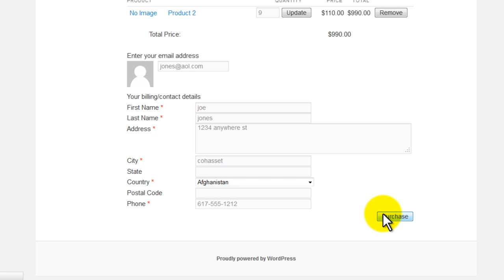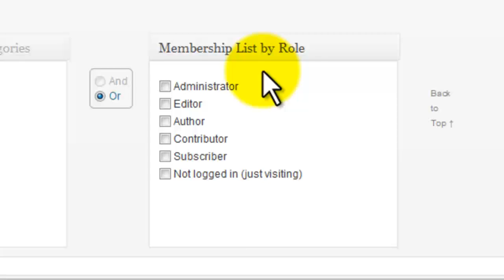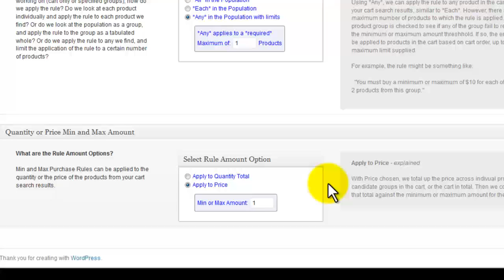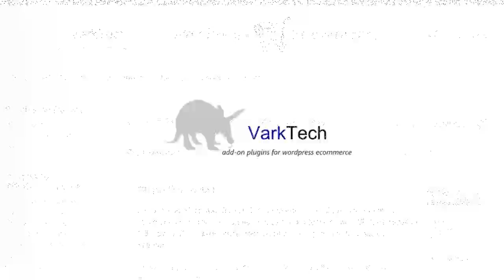Min and Max Purchase for WP E-Commerce (free) Overview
An overview video for a wp-e-commerce WordPress plugin, which allows the shop administrator to set minimum and maximum purchase requirements within their web store.  If a purchase in your store fails a purchase rule, an error message appears at the top of the checkout page, identifying the error situation and rule requirements.  The customer must resolve the error, before the purchase can be completed.